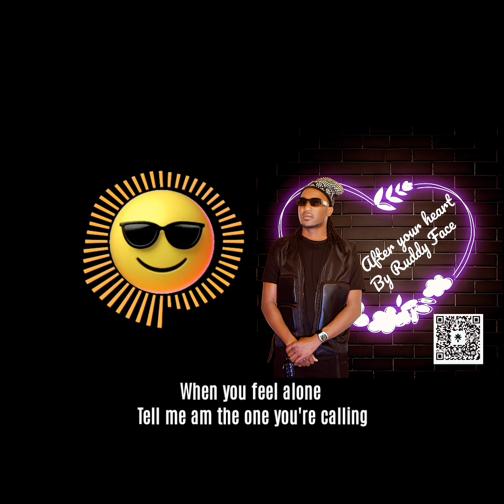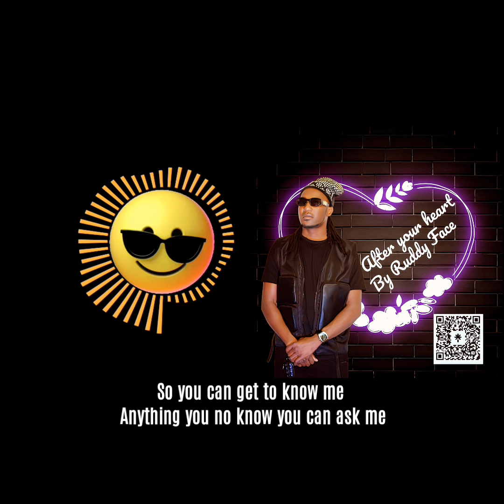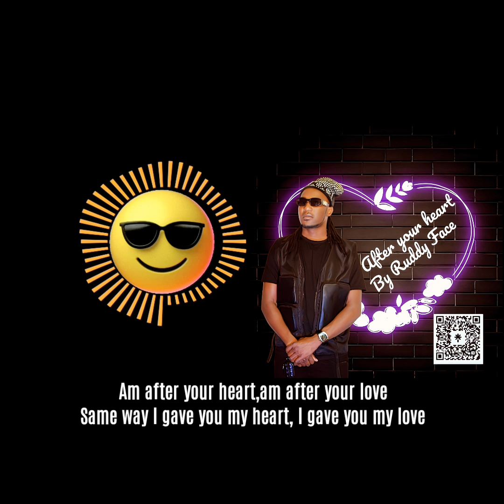After your heart by Ruddy Face [Official lyrics video]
After your heart is a love song written and produced by me myself @ruddyface3432 out of true feeling, click this all in one link to get easy access to all my social media and streaming platforms worldwide
A special dedication to Gefen.